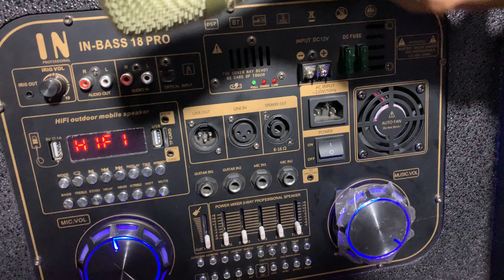របៀប​ Set មេក្រូហ្វូន​ បាស់​ខារ៉ាអូខេ​ប្រេន​ IN